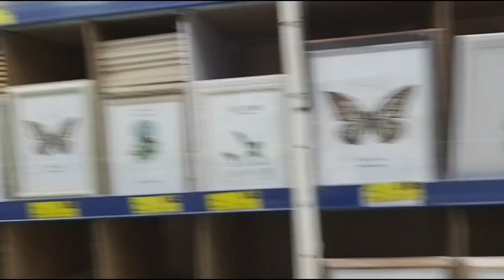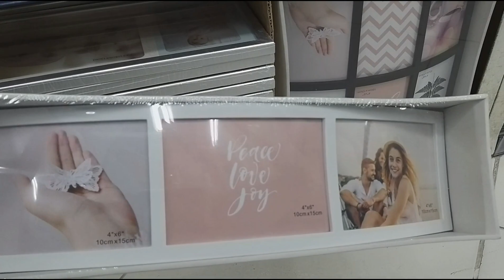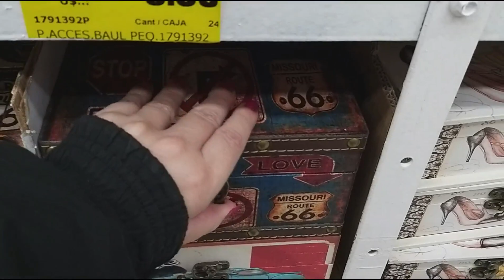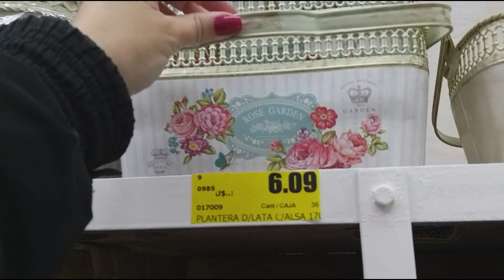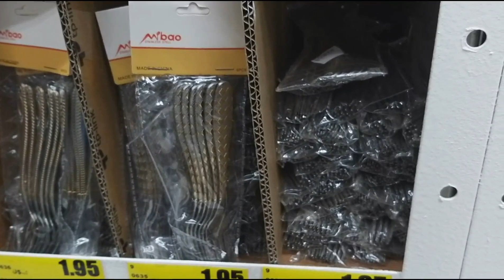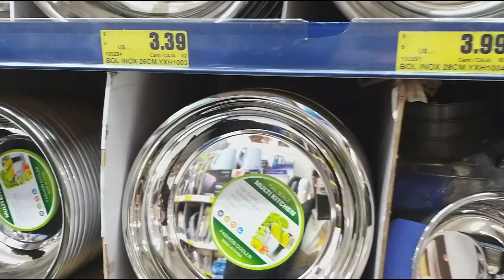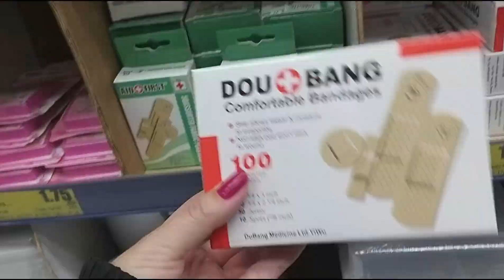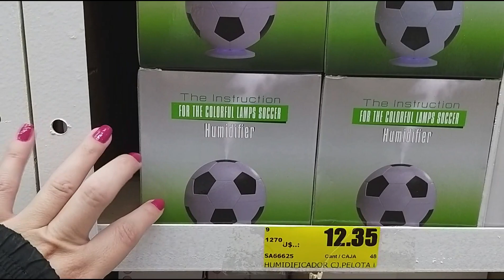Um tour pelo Mercadão 8 de Agosto em Ciudad del Este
Pra quem adora mercadão e procurar novidades e promoções, não dá pra deixar de visitar a 8 de agosto, uma das lojas queridinhas de quem curte comprar nas lojas de departamentos populares de Ciudad del Este no Paraguai.

Fiz um tour pelas diversas prateleiras procurando por novidades e promoções e procurei mostrar o que havia de diferente pra vocês. Mas é claro que a loja é enorme e há muito mais por lá. São muitos departamentos e produtos.

Neste canal você encontra muitas dicas para otimizar seu roteiro de compras no Paraguai, as lojas mais legais e tudo que você precisa saber sobre uma ótima viagem para Foz do Iguaçu. Turistas que visitam Foz do Iguaçu ou mesmo moradores das redondezas podem aproveitar muito do conteúdo, navegue pelas listas de vídeos ou use a lupa para busca de vídeos específicos.

Você tem a opção de buscar por seu assunto favorito nas abas do blog (Dicas de Foz, Dicas do Paraguai, Dicas da Argentina, entre outras) ou ainda usar o campo de busca para fazer buscas específicas por assuntos do seu interesse.